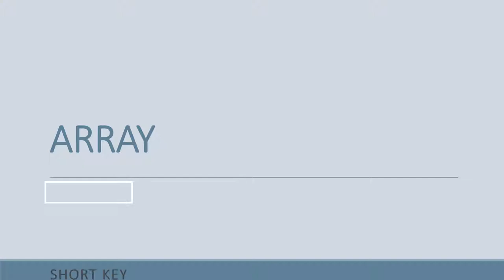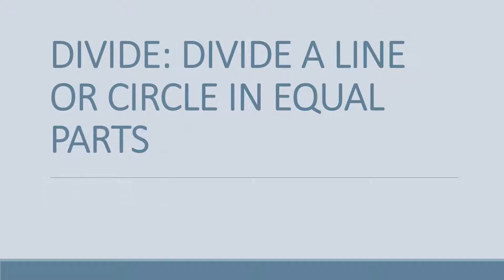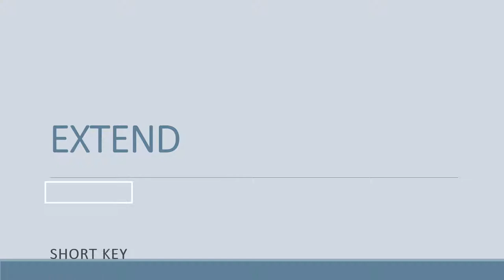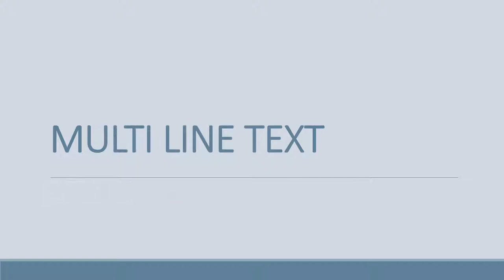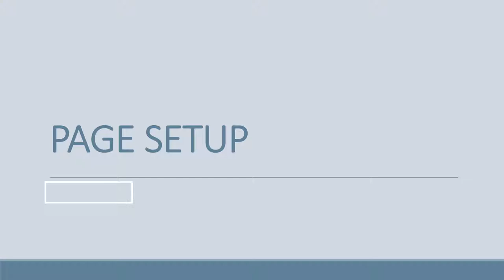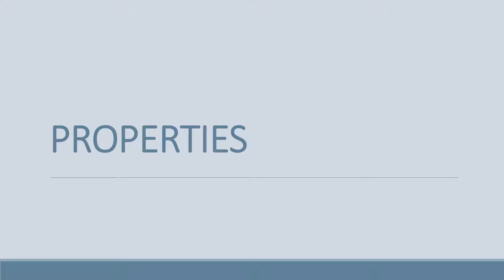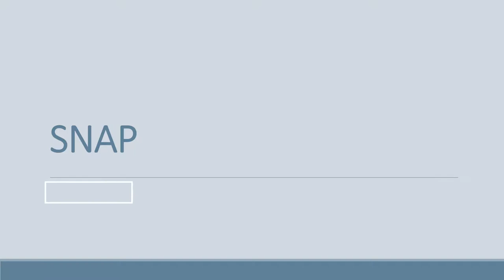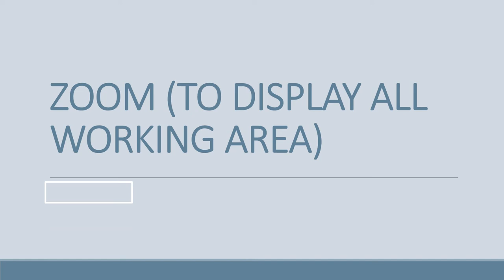AutoCAD Basic Commands || Knowledge Talk || Hanzala Aziz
Social Accounts:
Thanks!